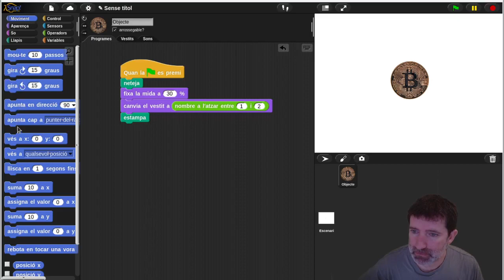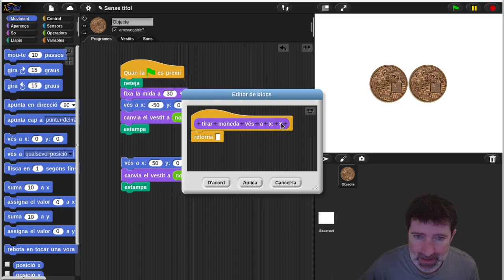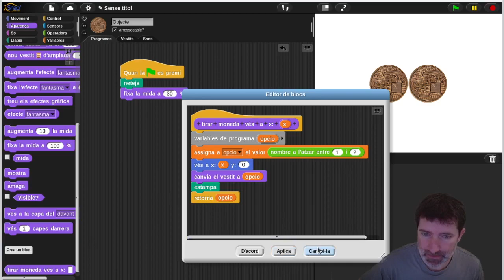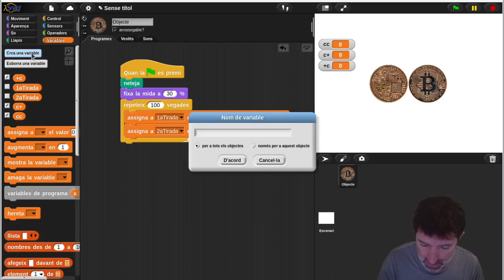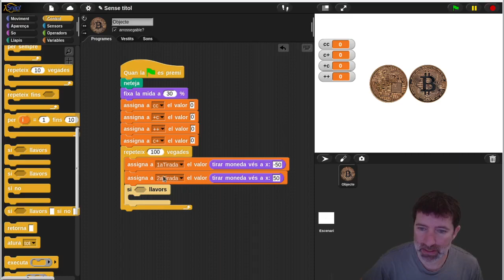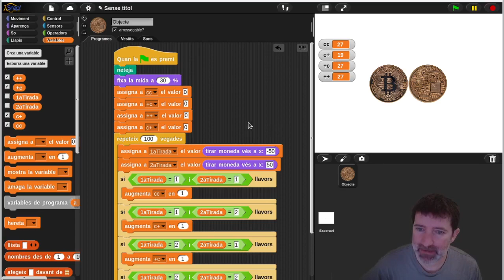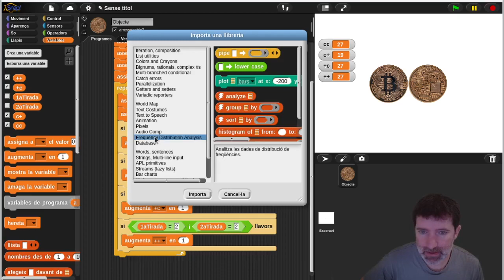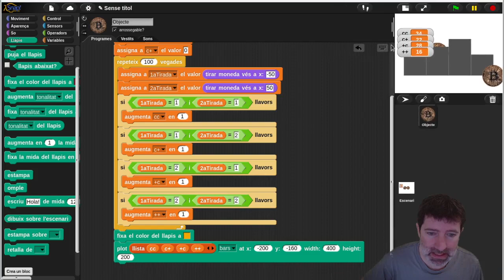Snap! Tirar dues monedes